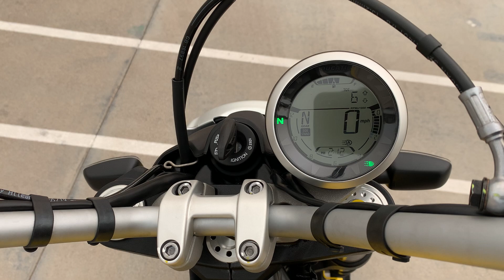2020 DUCATI SCRAMBLER ICON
2020 DUCATI SCRALMBLER ICON

Nonconformist, affordable and essential, the Ducati Scrambler® is the perfect blend of tradition and innovation. The renewed Ducati Scrambler is more contemporary, more comfortable and safer, ensuring even more carefree 'Land of Joy' fun!

Premium LED Lighting: Headlight with glass lens and DRL. LED turn indicators.

Improved Riding Experience: Ducati Multimedia System ready. New selected gear indicator and fuel level. New handlebar switch controls. Hydraulic clutch control with adjustable lever.

New Style Details: New Atomic Tangerine colour. New interchangeable aluminium muscular side panels. Machine-finished aluminium belt covers. New muffler cover.

New Cast Wheels: New aluminum 10-spoke wheels derived from the 1100.
Improved Ergonomics: A brand new seat, flatter and comfortable for the rider and the passenger. Improved suspension set-up.

Engine: New finishing touches to the engine: black cylinder heads and brushed aluminum fins.

Improved Security: Dual-channel Bosch Cornering ABS.